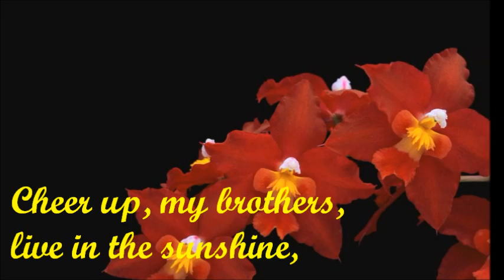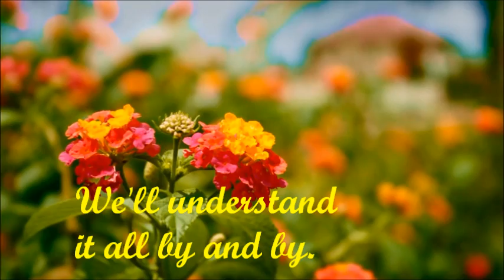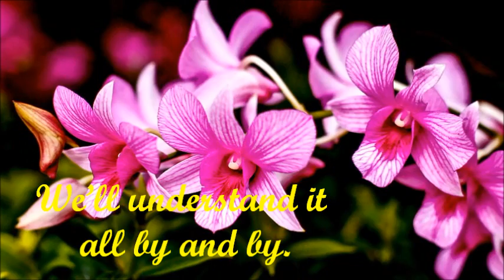Farther along lyrics Peasall sisters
English gospel song lyrics